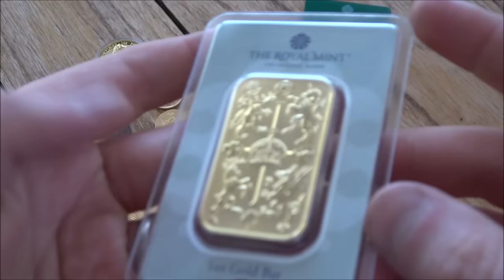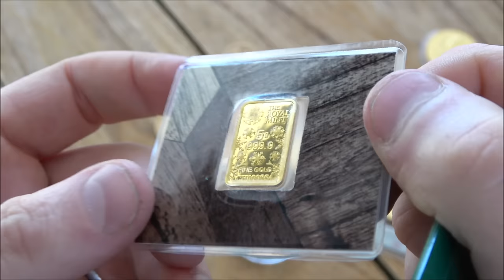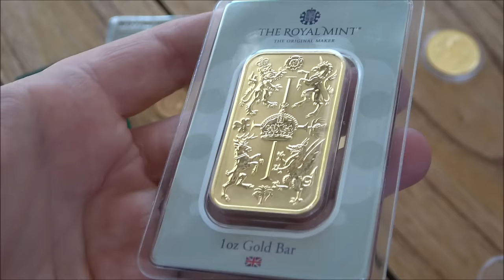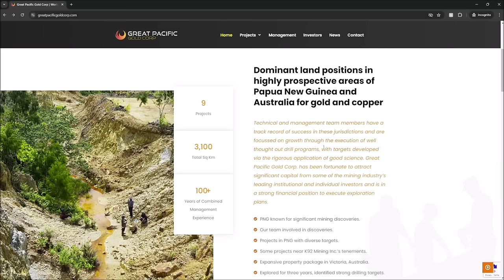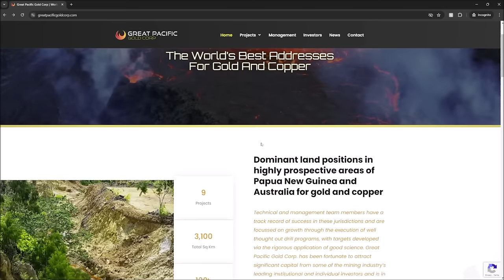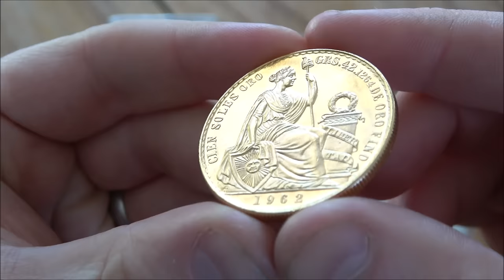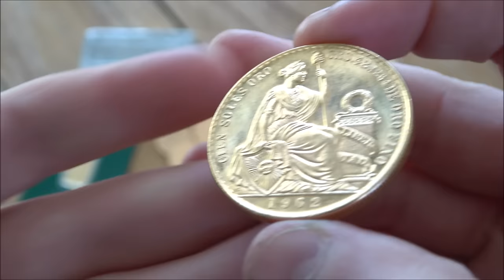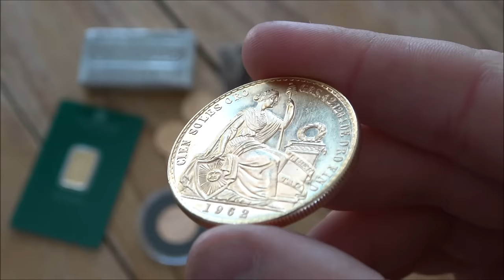This Is Why You Should Be VERY Worried If You Do NOT Have Gold - How High Will Gold Go?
GPAC: TSXV
FSXLF: OTC
V3H: GER

In this video, we delve into the timeless allure of gold and its potential role in shaping tomorrow's economy.

Gold has been revered for centuries as a symbol of wealth, stability, and value preservation. But what does the future hold for this precious metal in an ever-evolving global economy? Join us as we uncover the potential of gold as a cornerstone asset in the years to come.

We'll examine the current economic landscape, geopolitical tensions, and emerging trends that could impact the demand and value of gold. From technological advancements to shifting consumer behaviors, we'll explore how these factors may influence the future trajectory of gold prices and investment opportunities.

Whether you're a seasoned investor or someone curious about the dynamics of precious metals, this video offers valuable insights into the role gold could play in safeguarding wealth and diversifying portfolios in the future.

Don't miss out on this thought-provoking discussion about the potential of gold in tomorrow's economy. Hit the play button now and join us on this journey of exploration and discovery.

Looking to sell your gold and silver?